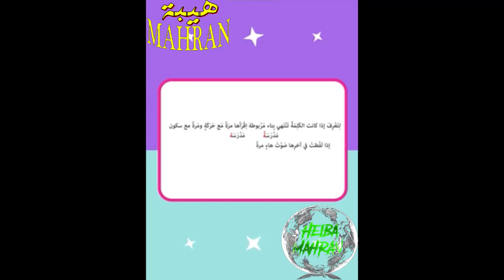شرح حرف التاء المربوطة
📌✔وشكر لكم على حسن المتابعة 😊
📌✔كومنت قول رايك. 😊
📌✔دعوة حلوة من القلب ولكم بالمثل💗💗💗💗💗